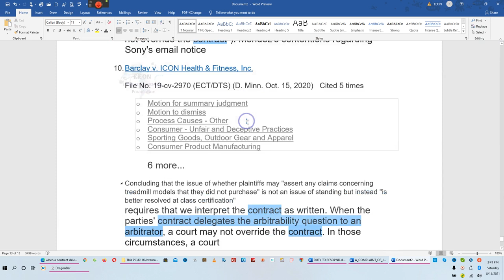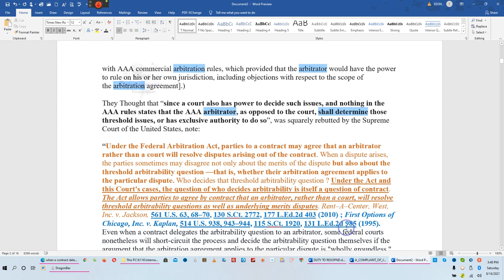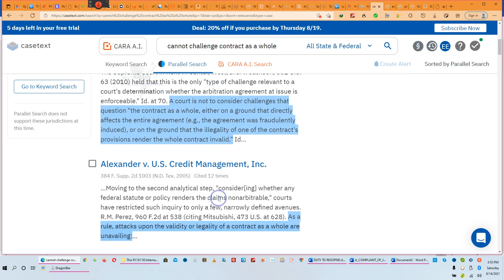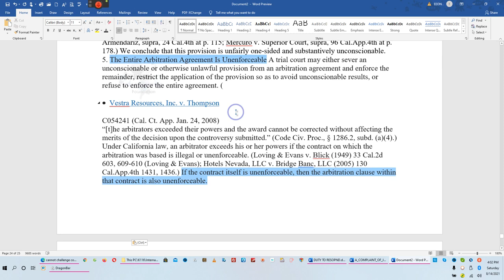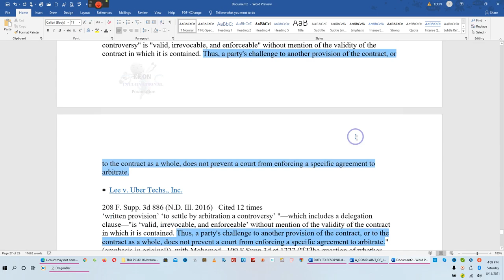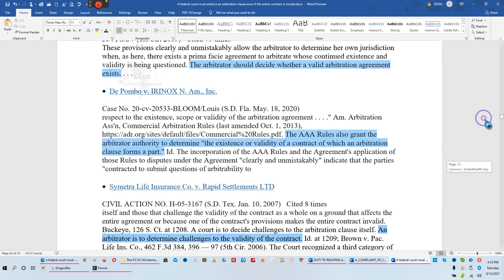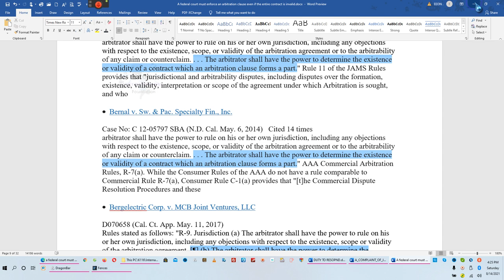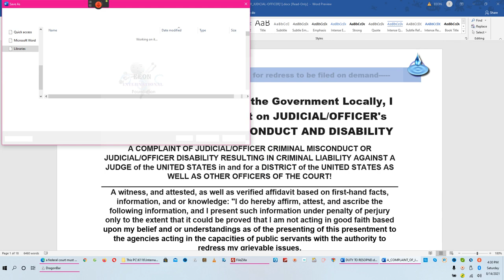A federal court MUST ENFORCE an Arbitration Clause even if the entire contract is invalid**By EeoN